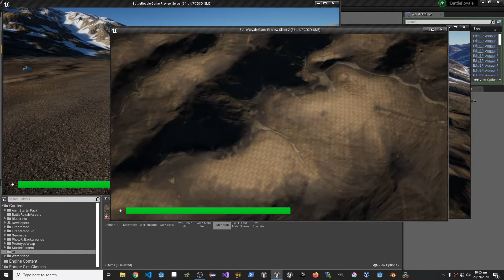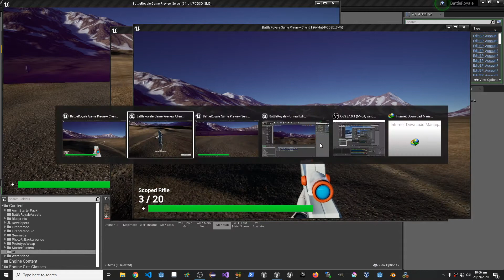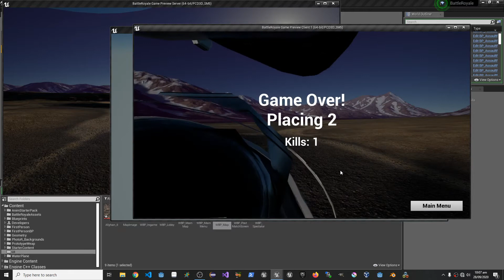Battle Royale - Unreal Engine 4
This project is developed on Unreal Engine 4 using Blueprints and it covers:

Steam
Multiplayer (LAN & Online)
Battle Royale Gameplay Mode
Safe Zone
Map
Weapons
Spectator System
Landscapes
Special Effects
User Interface
Animations